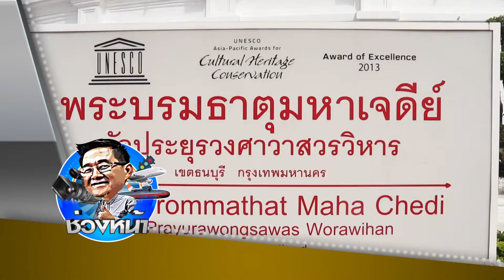ล้วงโครงการนำร่องปรับปรุงศาสนสถานเพื่อคนทั้งมวล กฤษนะล้วงลูก 29-9-61 ช่วง 2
กฤษนะล้วงลูก เสาร์นี้ (29 ก.ย.) ล้วง โครงการนำร่องอารยสถาปัตย์ในศาสนสถาน นำโดยรัฐมนตรีว่าการกระทรวงวัฒนธรรม คุณวีระ โรจน์พจนรัตน์ จะพาชมต้นแบบวัดอารยสถาปัตย์เพื่อคนทั้งมวล ณ วัดประยุรวงศาวาสฯ พร้อมขยายผลทั่วไทย ขับเคลื่อนวัฒนธรรมเพื่อคนทั้งมวล ชมพร้อมกัน เสาร์นี้ 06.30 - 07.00 น. เนชั่น ทีวี ช่อง 22